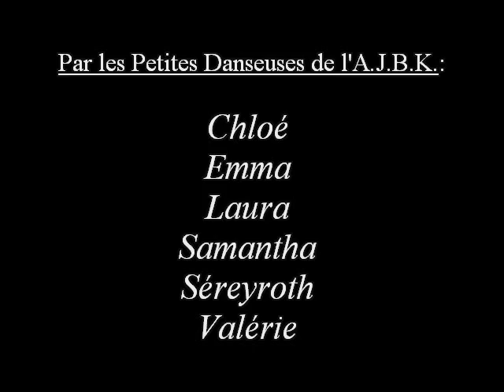AJBK. ~ Robam Bopha Lockey ¤ Sala Khmer de Noisiel, 2008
Robam Bopha Lockey
(Danse de la Fleur du Monde)

Dans le jardin aux milles essences, existe une Fleur prénommée Bopha, dont la beauté et le parfum incomparable attirent tous les regards, notamment celui des jeunes filles, par l'image de son ravissement.
Cette danse, spécialement conçu pour les enfants, invite à profiter du bonheur terrestre. Ainsi elle met en scène des petites filles, avec des fleurs dans les cheveux, dont les corps subtiles se plient et les bras se balancent au rythme des chants et de la musique du Pin peat.
Mesdames, mesdemoiselles, messieurs, voici la Danse Bopha Lockey exécutée par les toutes jeunes ballerines de l'A.J.B.K.

Association des Jeunes Bouddhistes Khmers.
Nouvel An Khmer 2552, organisé par l'Ecole Khmère de Noisiel,
17 Mai 2008, Noisiel.